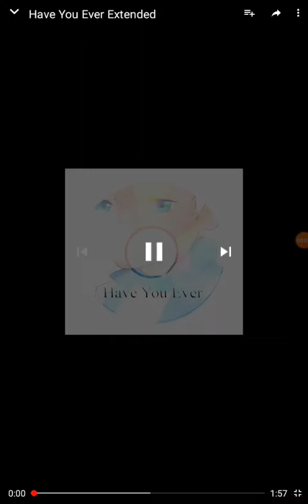Mao Mao heroes of pure heart little princess have you ever princess Victoria version